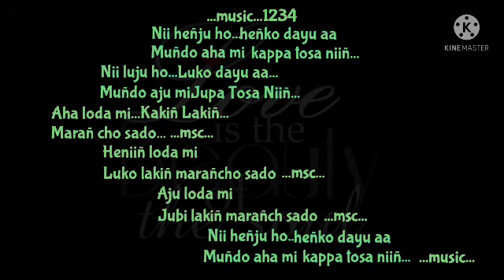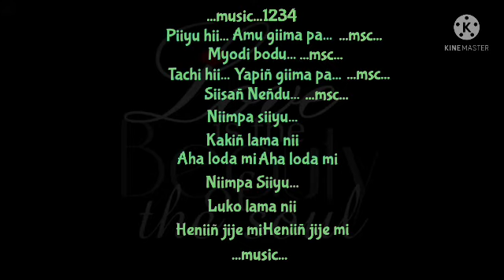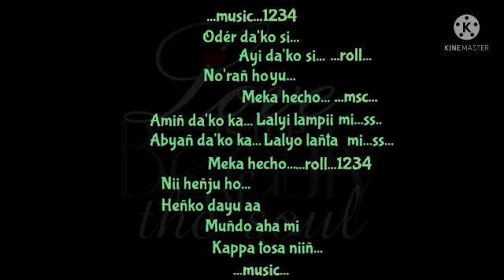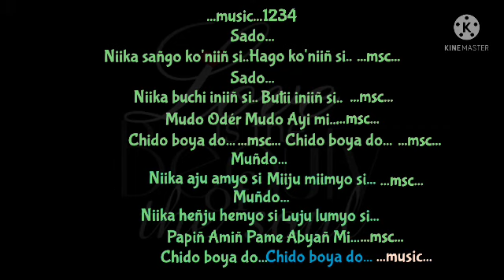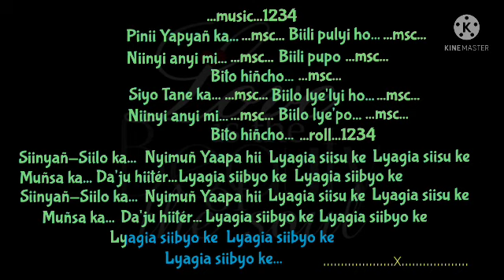Lyagia | Karaoke Track | Hage Komo, Hage Ade & Habung Mona | Apatani Song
Karaoke Track | Lyagia (Trio Song)
Album | Kaka 2005
Singers | Hage Komo, Hage Ade & Habung Mona
Lyrics | Hage Bath Nobin (Tadu)
Producer | Oley Allo Foundation.